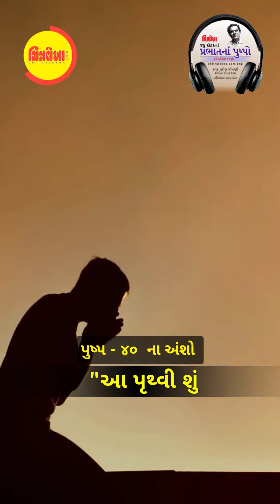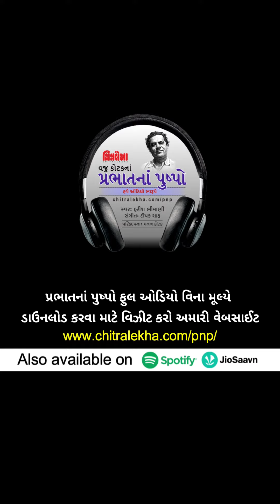પ્રભાતનાં પુષ્પો ફુલ ઓડિયો સાંભળવા માટે વિઝીટ કરો અમારી વેબસાઇટ